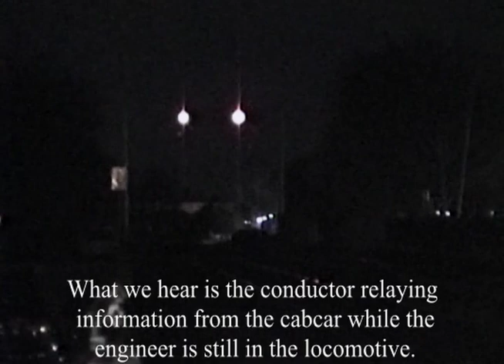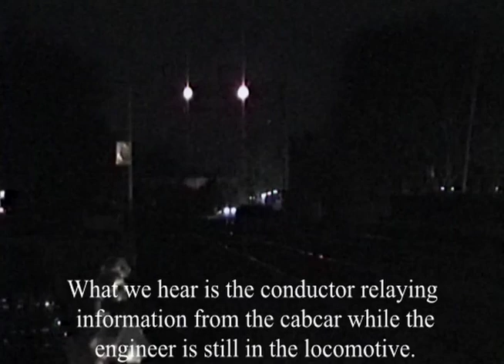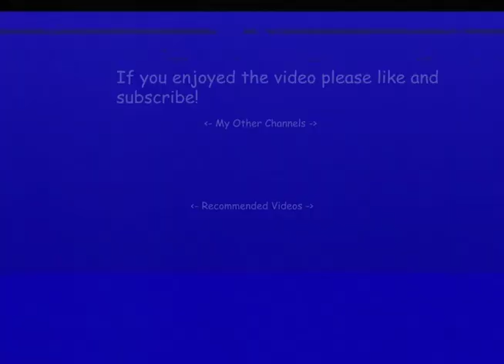NJT Rutherford Trainspotting #35 TRAIN REROUTED BECAUSE OF INCIDENT 3/17/24 (On Hi 8 Tape)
I thought it would be a great idea to record on Hi-8 tape to capture a 90s railfanning feel! So I filmed a little bit on a weekend assuming nothing out of the ordinary would happen. Of course I catch a train being re-routed because of an incident further up the line.